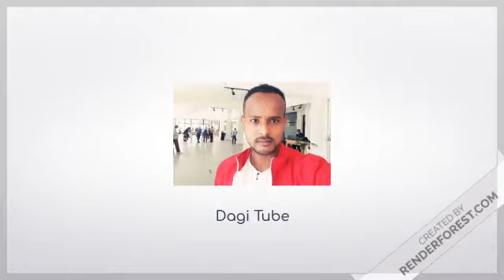Ethiopian @Dagi Tube Intro theme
[error],